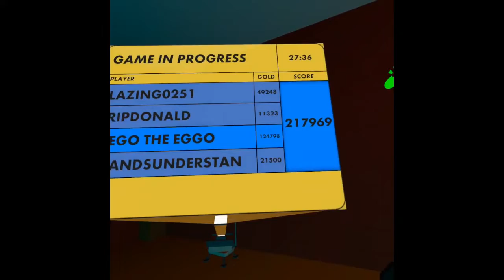Weekly - Billiard Bonanza!: Crimson Cauldron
This was one challenge for the weekly, and the others are coming out soon.
This video was edited by brandsun